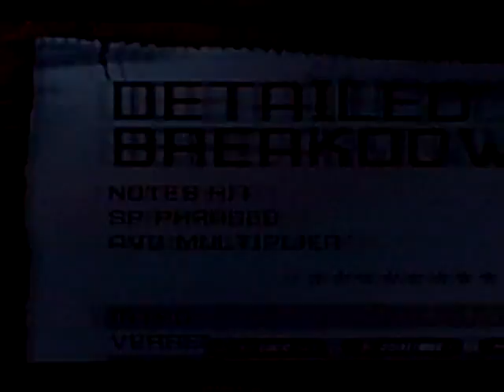Number of the Beast Falsetto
done for a falsetto contest on scorehero.